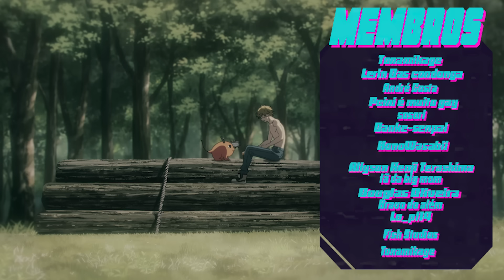O DENJI NÃO CONSEGUE TER PAZ (coitado do mlk na moral)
Canal novo: @OCanaldoPcini